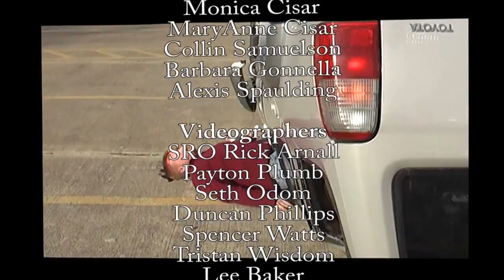School of the Osage Docudrama 2014